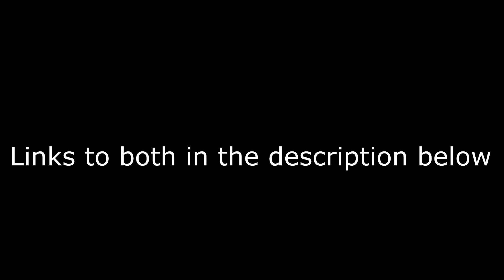Infinity War/ Youtubers Unite Trailer Comparison.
This is a short Video caparisoning the two videos.

Who these guys were suppost to be:
Thanos Looking guy: Demonitizer
Anime girl(Black Widow)